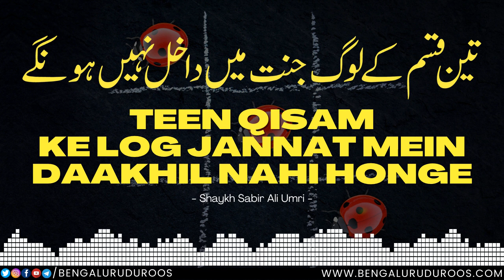Teen Qisam Ke Log Jannat Mein Daakhil Nahi Honge | Shaykh Sabir Ali Umri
Topic: Teen Qisam Ke Log Jannat Mein Daakhil Nahi Honge